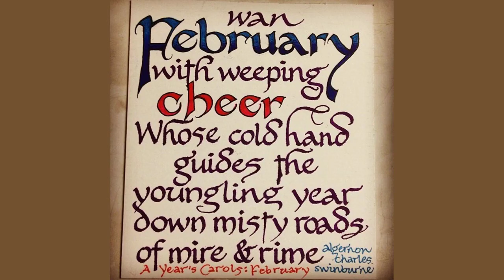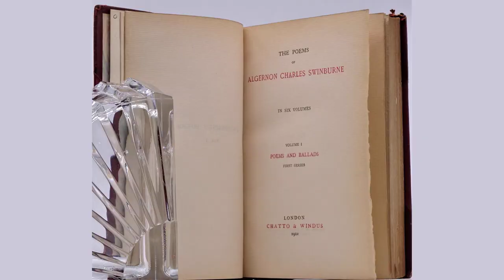A New Years Eve by Algernon Charles Swinburne - Poem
A New Year's Eve by Algernon Charles Swinburne

Christina Rossetti died December 29, 1894

    The stars are strong in the deeps of the lustrous night,

    Cold and splendid as death if his dawn be bright;

    Cold as the cast-off garb that is cold as clay,

    Splendid and strong as a spirit intense as light.

    A soul more sweet than the morning of new-born May

    Has passed with the year that has passed from the world away.

    A song more sweet than the morning's first-born song

    Again will hymn not among us a new year's day.

    Not here, not here shall the carol of joy grown strong

    Ring rapture now, and uplift us, a spell-struck throng,

    From dream to vision of life that the soul may see

    By death's grace only, if death do its trust no wrong.

    Scarce yet the days and the starry nights are three

    Since here among us a spirit abode as we,

    Girt round with life that is fettered in bonds of time,

    And clasped with darkness about as is earth with sea.

    And now, more high than the vision of souls may climb,

    The soul whose song was as music of stars that chime,

    Clothed round with life as of dawn and the mounting sun,

    Sings, and we know not here of the song sublime.

    No word is ours of it now that the songs are done

    Whence here we drank of delight as in freedom won,

    In deep deliverance given from the bonds we bore.

    There is none to sing as she sang upon earth, not one.

    We heard awhile: and for us who shall hear no more

    The sound as of waves of light on a starry shore

    Awhile bade brighten and yearn as a father's face

    The face of death, divine as in days of yore.

    The grey gloom quickened and quivered: the sunless place

    Thrilled, and the silence deeper than time or space

    Seemed now not all everlasting. Hope grew strong,

    And love took comfort, given of the sweet song's grace.

    Love that finds not on earth, where it finds but wrong,

    Love that bears not the bondage of years in throng

    Shone to show for her, higher than the years that mar,

    The life she looked and longed for as love must long.

    Who knows? We know not. Afar, if the dead be far,

    Alive, if the dead be alive as the soul's works are,

    The soul whose breath was among us a heavenward song

    Sings, loves, and shines as it shines for us here a star.